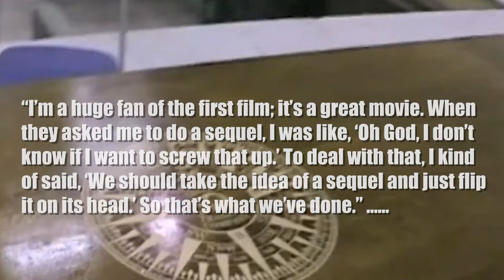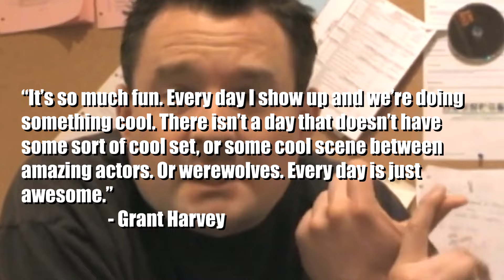Ginger Snaps Back: A Must-See Prequel, Here's Why!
1815. Canadian settlers are pushing westward. A trading company has set up a fort in the middle of a vast wilderness... and now that fort is under siege. Ravenous beasts lurk in the forest, howling and scratching at the gate. These pioneers have entered werewolf territory. That’s the set-up for the most unexpected prequel of all time, Ginger Snaps Back: The Beginning. And it’s the Best Horror Movie You Never Saw.